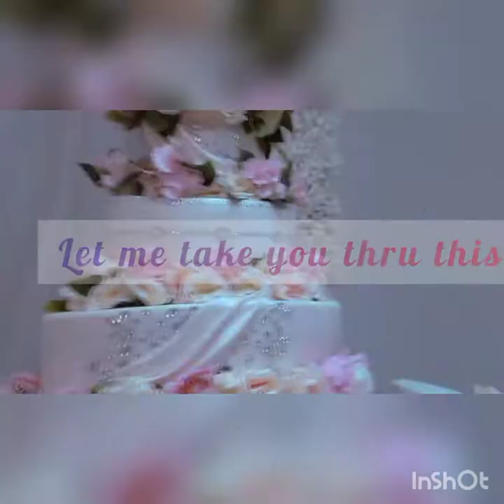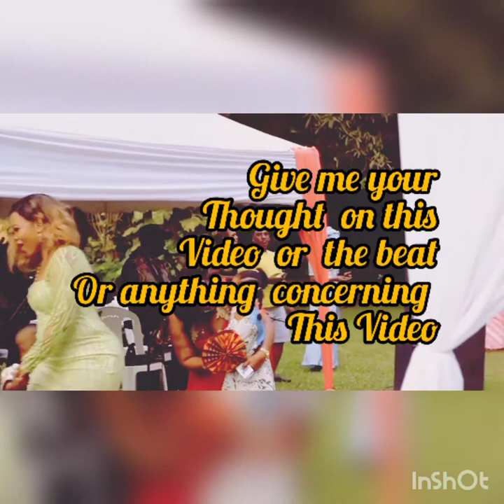MABE LEE X LATEST WEDDING IDEAS 2021 MARRY YOU MARRY ME I DO